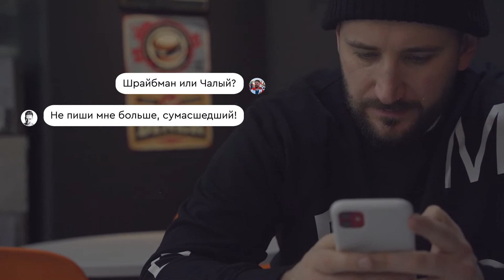Жыццё-маліна - новы тызер сезона!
Файны цізер да новага сезона на канале жыццё-маліна